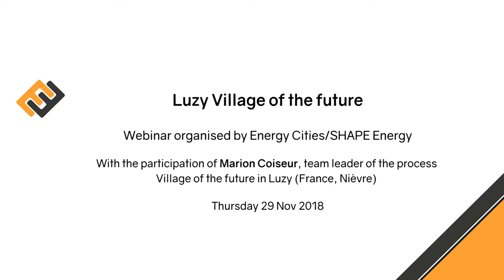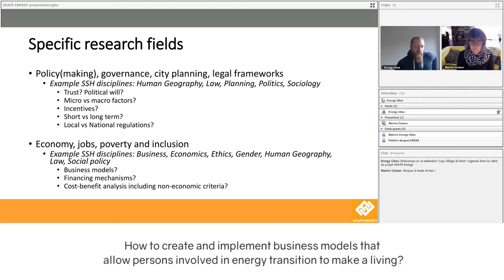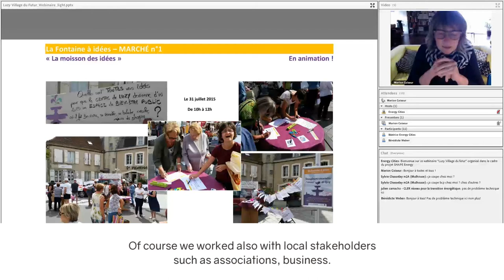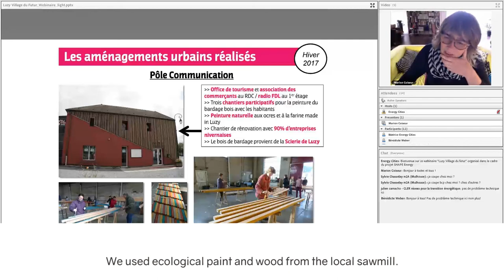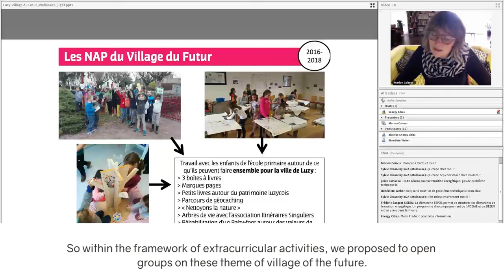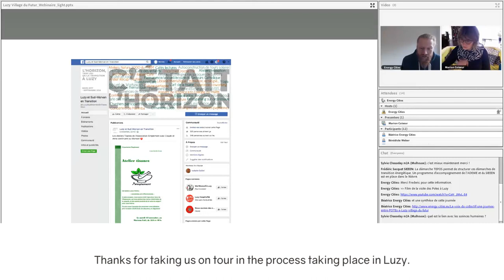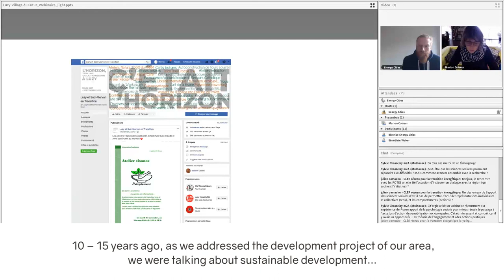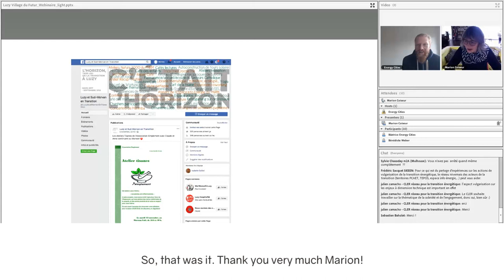SHAPE Energy Presentation and case study